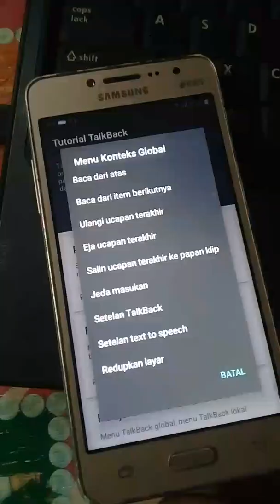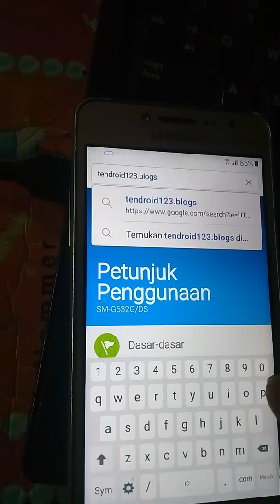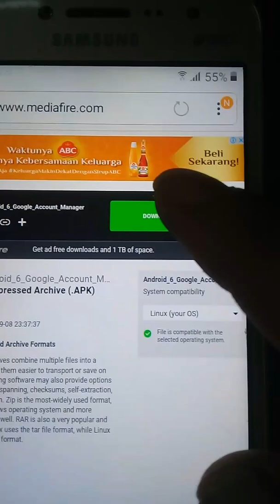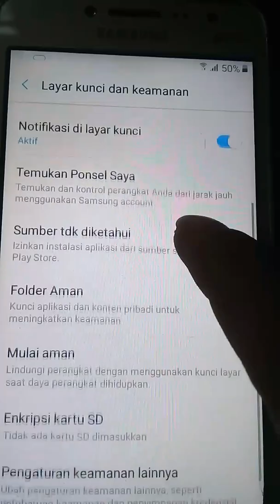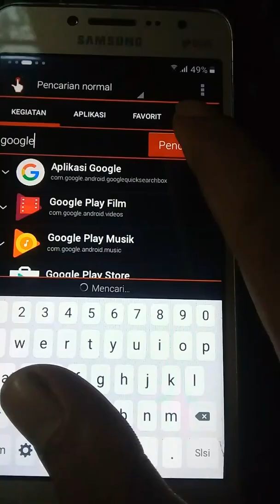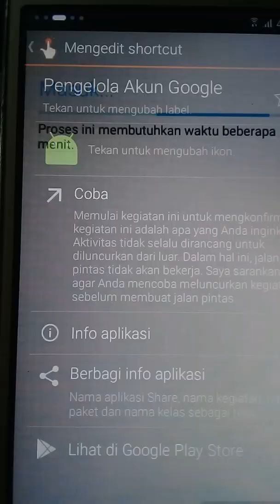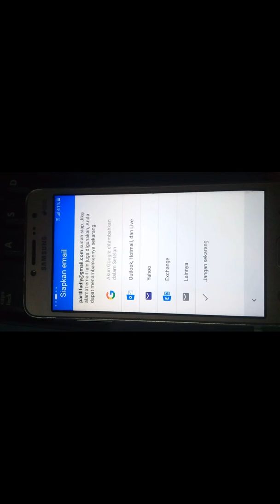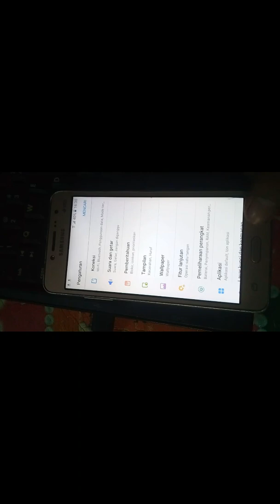BYPPAS FRP GOOGLE ACCOUNT samsung galaxy j2 prime (SM-G532/DS)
samsung galaxy j2 prime (SM-G532G/DS)
untuk mengatasi samsung kasus sama seperti diatas cara ini cocok buat kalian gunakan agar bisa masuk menu dan bisa menggunakan smartphone samsung j2 prime SM-G532G/DS kembali, semoga dengan video yang berdurasi 10:43 menit ini masalah smartphone bisa terselesaikan

1.costum rom android
2.Root Android
3.flashing Android all tipe
4.menjelaskan tentang aplikasi android
5.modivikasi android
6.byppas akun google
7.byppas icloud apple
8.byppas micloud

Terima kasih buat temen temen yang telah berkunjung di channel ini, dan terima kasih juga buat yang sudah subscribe dan LIKE video ini.. Semoga apa yang telah kami shere di channel ini bisa bermanfaat buat temen temen semua,,, SEKIAN DAN TERIMA KASIH